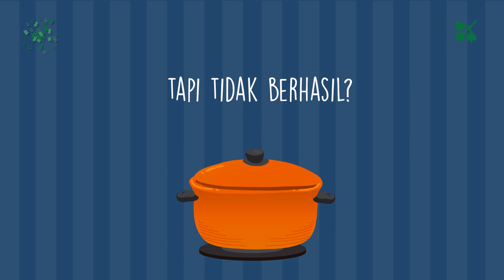Cara Iklan Resep Makanan Soto Ayam, Ayam Goreng Kalasan, Nasi Liwet, Bebek Betutu,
Jasa Edit Video Promosi Cara Iklan Resep Makanan Soto Ayam, Ayam Goreng Kalasan, Nasi Liwet, Bebek Betutu,/ Cara Iklan Resep Makanan Soto Ayam, Ayam Goreng Kalasan, Nasi Liwet, Bebek Betutu, atau

Daftar Isi
00:00 - Cara Edit Video Iklan Lapis Legit, Tips Konten Lawar Bali, Tips Iklan Rujak Cingur
00:10 - Contoh Iklan Promosi Resep Makanan Nasi Goreng, Gado-Gado, Sate Padang, Nasi Campur,
00:30 - Contoh Video Promosi Resep Makanan Nasi Uduk, Rawon, Sate Kambing, Martabak,
00:40 - Contoh Konten Branding Resep Makanan Sate Padang, Pecel Lele, Es Teler, Rujak,
00:50 - Resep Makanan Sop Buntut, Rujak, Ikan Bakar, Mie Goreng,